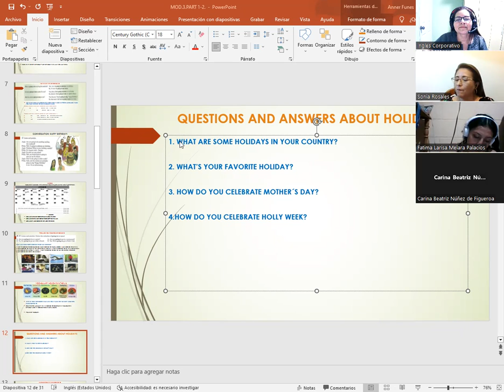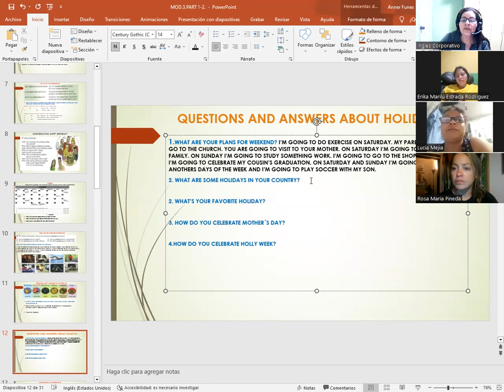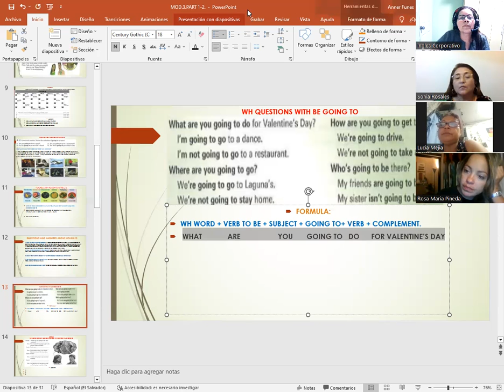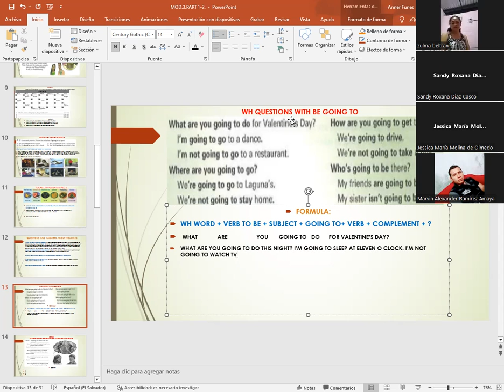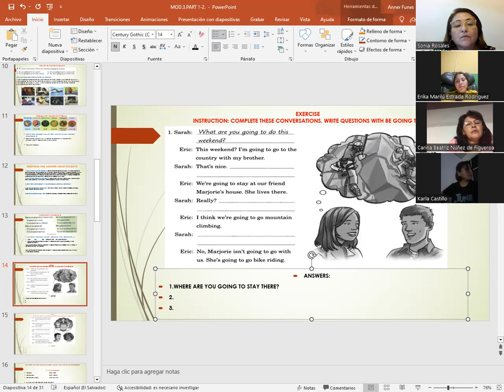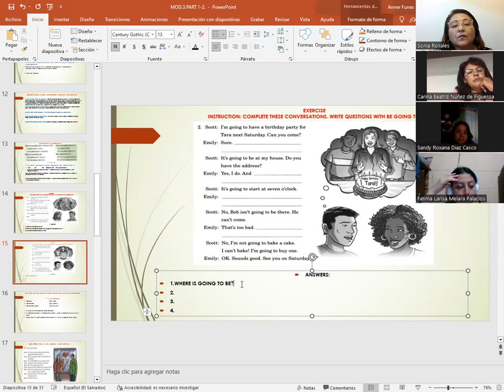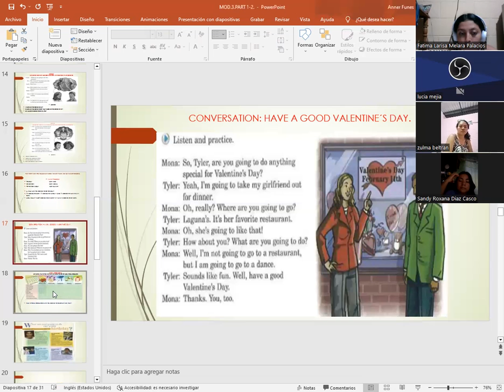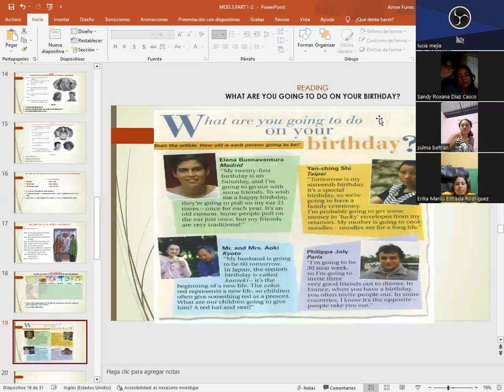SESION 03-8/16/2023-P3-01-7-8-PM-08-23-CATACHO-VOC.HOLLIDAYS IN US/WQ.WITH BE GOING TO/CONVERSATION